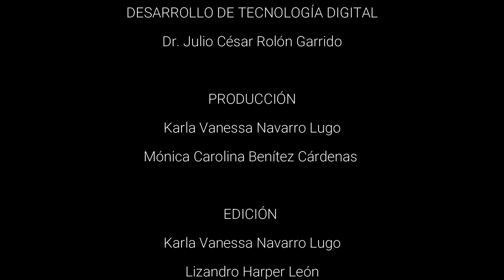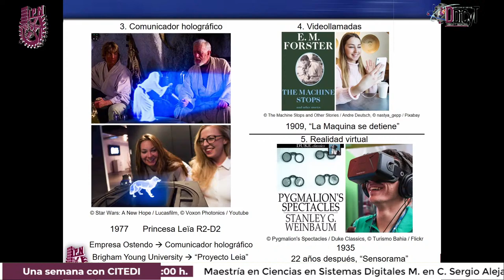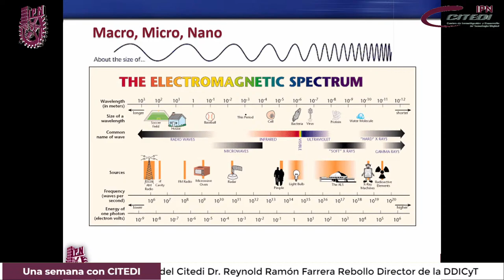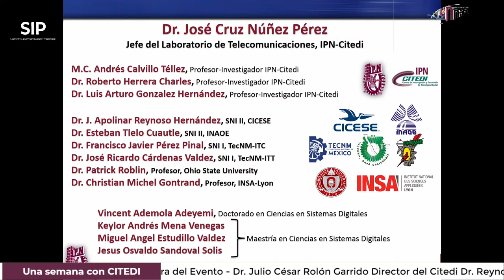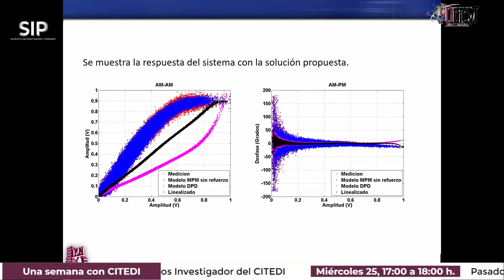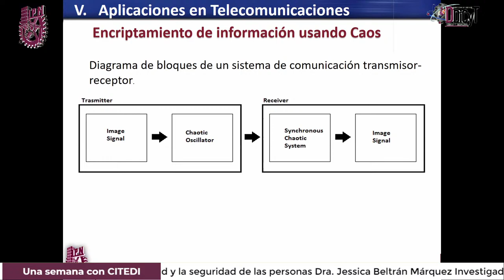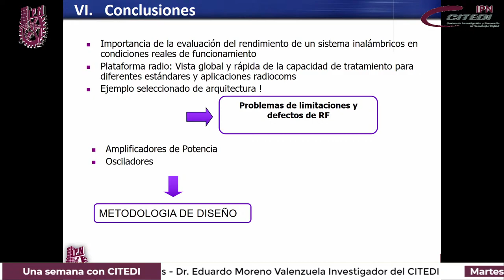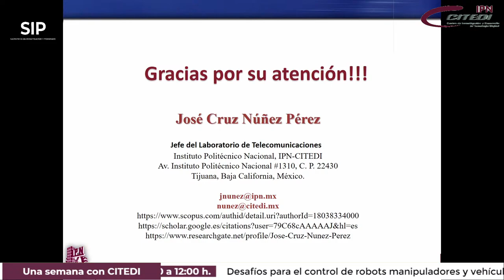¿Cuáles serán los sistemas de telecomunicaciones del futuro?- Dr. José Cruz Núñez Pérez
Mientras la demanda de usuarios de ancho de banda se ha incrementado en un 75% los últimos 5 años, los proveedores de servicios de telecomunicaciones se enfrentan a distintas limitaciones técnicas, lo que promueve la búsqueda de soluciones para aprovechar de manera eficiente el espectro de frecuencias y el diseño de mejores sistemas de seguridad ante ataques de piratas informáticos.
En esta charla el Dr. José Cruz Núñez Pérez, investigador del CitediIPN, expondrá cuáles son las expectativas sobre los sistemas de telecomunicaciones del futuro.

Para conocer más sobre la DDiCyT, los invitamos a visitar nuestra página web,

Y para más información sobre el CITEDI, visita su página